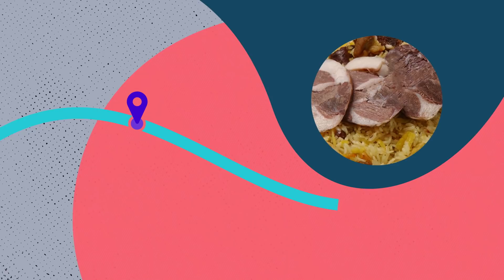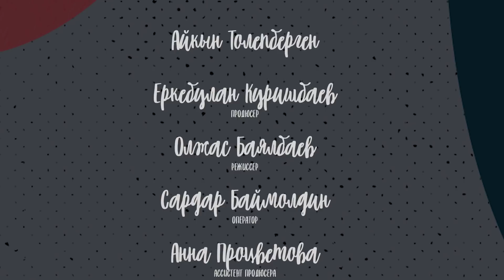Кухня.kz с Айкыном в Актау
СМОТРИТЕ НОВОЕ ШОУ О ГАСТРОНОМИЧЕСКОМ ТУРИЗМЕ В РЕСПУБЛИКЕ КАЗАХСТАН.

В съемках приняли участие казахстанские звезды: Айкын, Али Окапов, Ержан Рашев, вайнеры Нагимуша, Жека Fatbelly, и Азиза Айбадуллина, а также российский актер Дмитрий Назаров (сериал «Кухня»). Съемки прошли в Алматы, Нур-Султане, Шымкенте, Туркестане, Усть-Каменогорске и Актау.

В рамках блог-шоу участники путешествовали по историческим местам и достопримечательностям Республики Казахстан, а также знакомились с гастрономической культурой страны.

Шоу снято при поддержке Комитета индустрии туризма Министерства культуры и спорта Республики Казахстан.